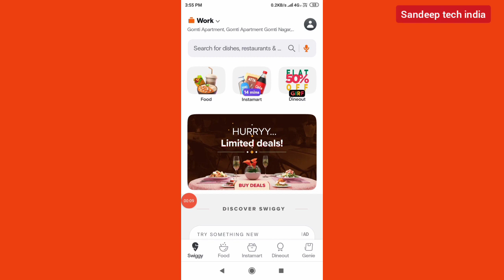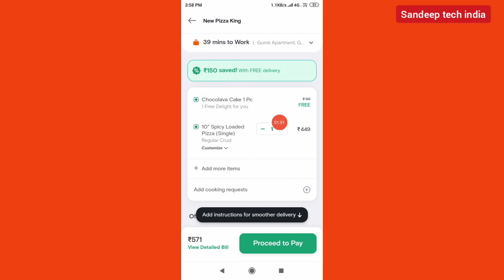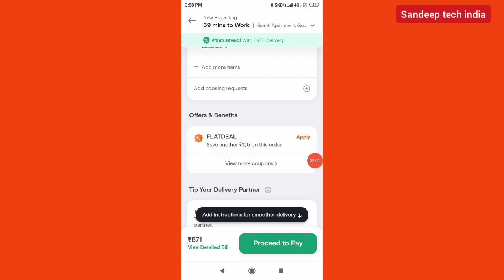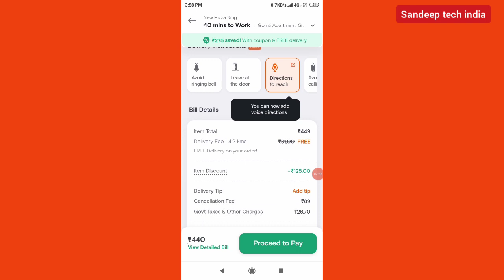swiggy coupon code today 2023 |swiggy free food offer today || fast food || food loot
swiggy coupon code today 250
swiggy coupon code today telugu
swiggy new user coupon code
swiggy first order coupon code
swiggy free food offer today
swiggy free food order trick
swiggy se free food kaise order kare
swiggy free order